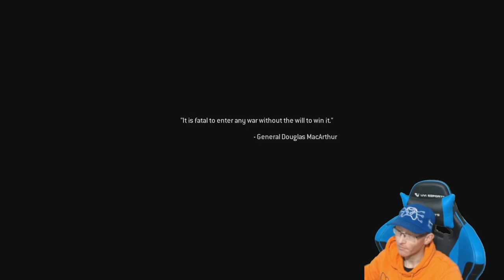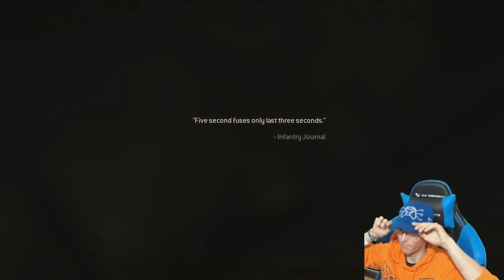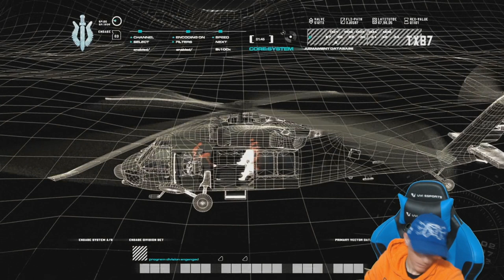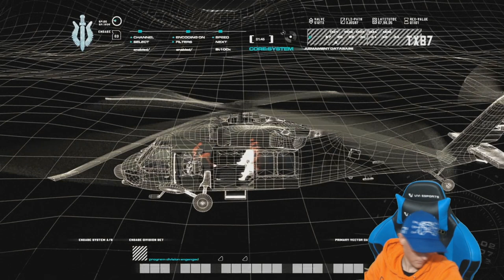Call of Duty | Modern Warfare | Remastered | Episode 4